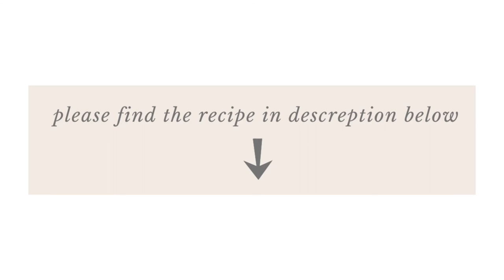Friends are making Mutton Curry with Kaju Badam | Ikhar | EARTHiZEN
Welcome here on EARTHiZEN !

📣 we will update the recipe list very soon. Keep checking.

We travel and find most interesting thing for you.

Connect to EARTHiZEN